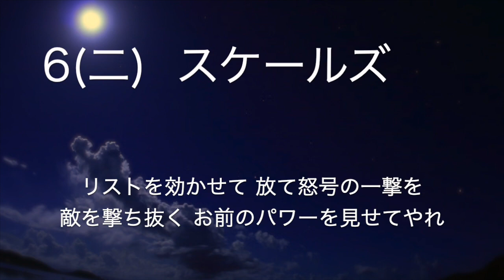リクエスト応援歌 No.125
もう一日お付き合いください😅

1(遊) Buギルバート
2(捕) Buクラーク
3(中) Bsマレーロ(復刻)
4(一) Bsカラバイヨ
5(左) Buウィルソン
6(二) Bsスケールズ
7(三) Buガルシア
8(右) Buスチーブンス
9(投) Bsアルバース